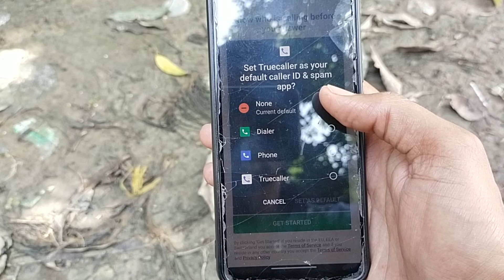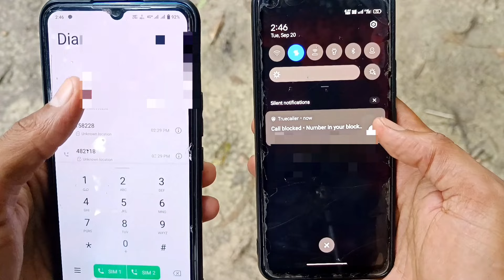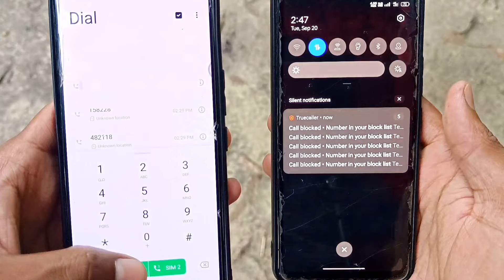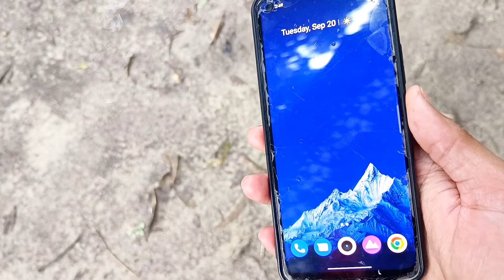Block Call Notification Kaise on Kare Kisi vi Mobile me ? Block Message Kaise Dekhe | Ali Youtuber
My Gèárs :
Green Screen
Smartphone : Realme 8pro